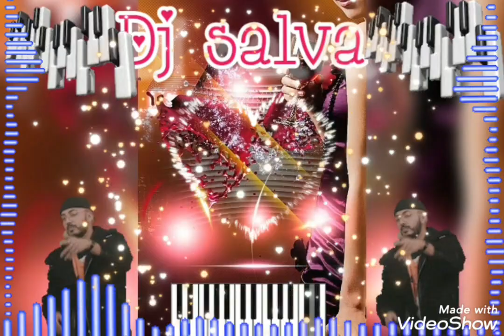dj salva novo tema musica de baile🎹👍